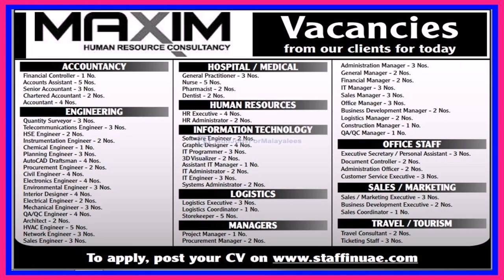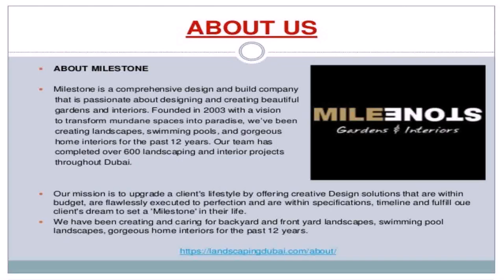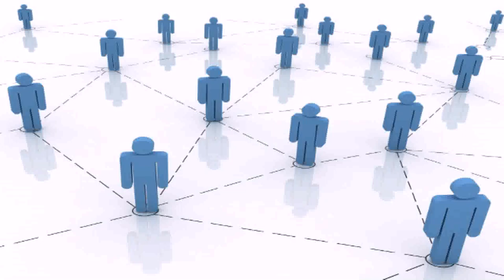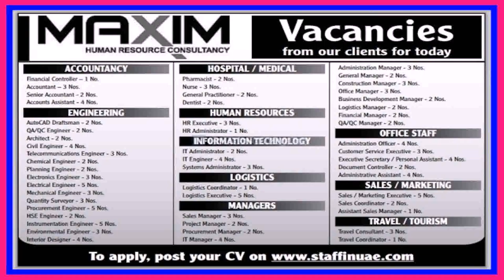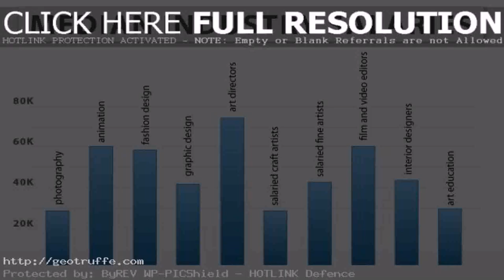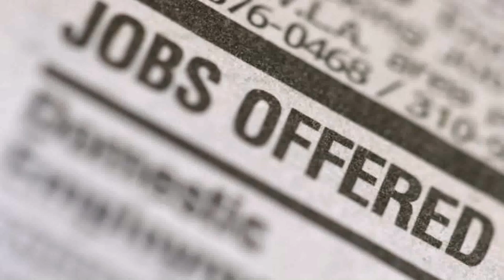Interior Designer Job Vacancy In Dubai (see description)